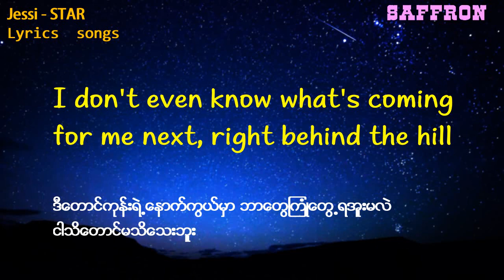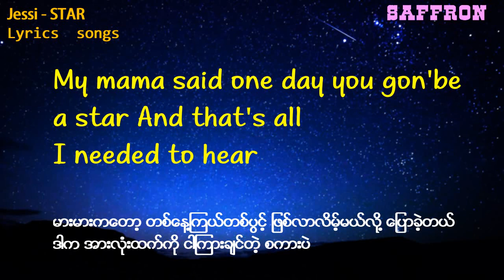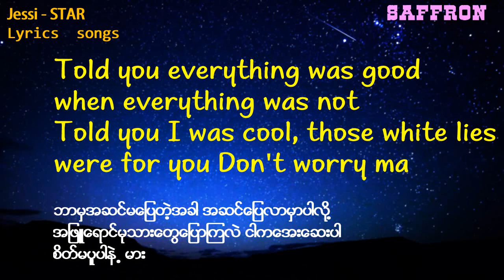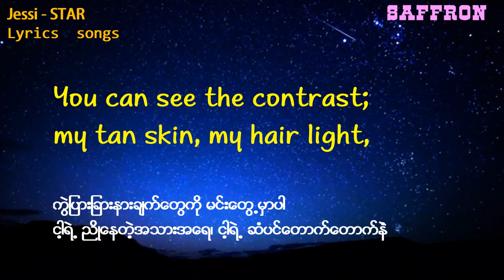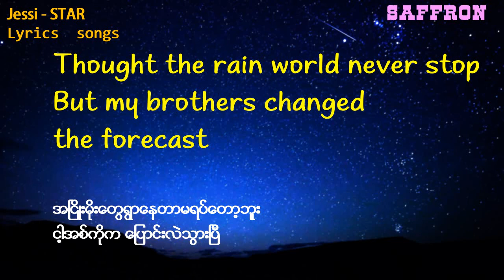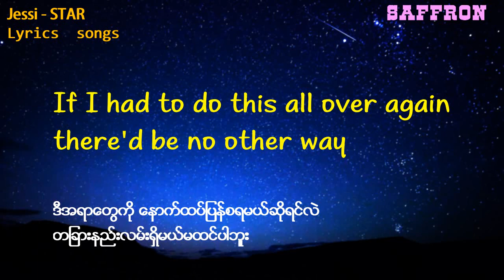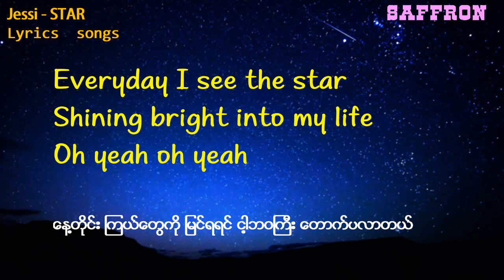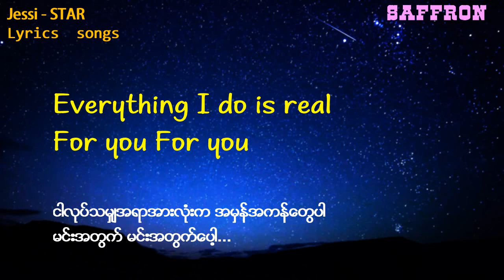Star - Jessi (제시) (Myanmar sub)(English sub)